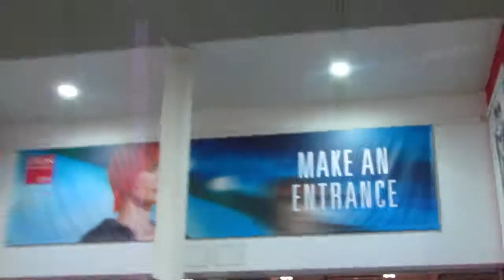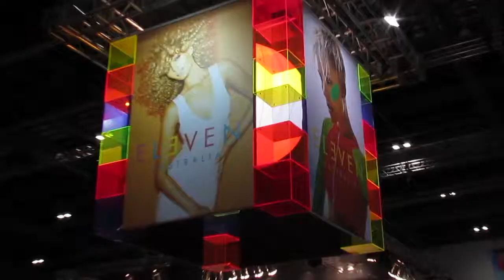SALON INTERNATIONAL 2014